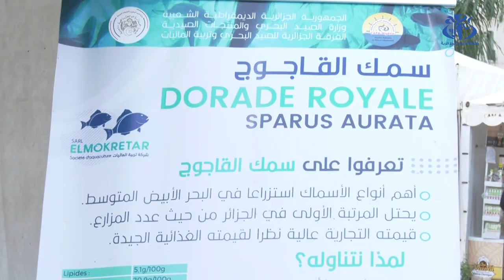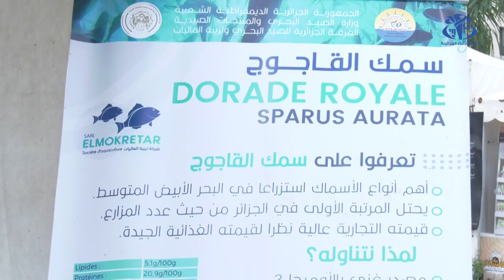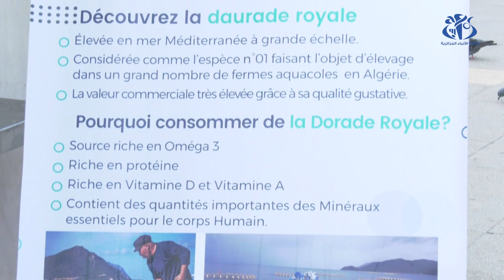أسواق جوارية: تسويق 8 أطنان من سمك البلطي و الدوراد بأسعار منخفضة بالعاصمة منذ بداية رمضان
الجزائر (وأج) -  تم منذ بداية رمضان تسويق ما يقارب 8 أطنان من القاجوج الملكي (دوراد) و سمك البلطي الأحمر بالعاصمة بأسعار "جد معقولة" تتلاءم و القدرة الشرائية للمواطنين, مما سمح بكسر أسعار السمك بصفة عامة و القضاء على المضاربة.